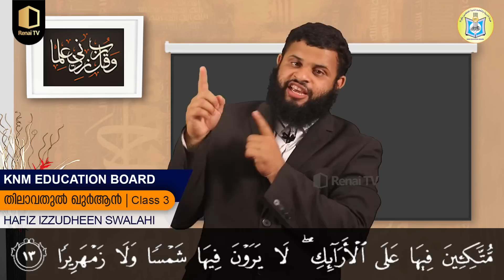Class 3 | തിലാവതുല്‍ ഖുര്‍ആന്‍ | Part 7 | KNM Online Madrasa